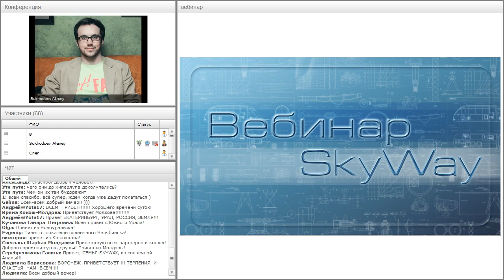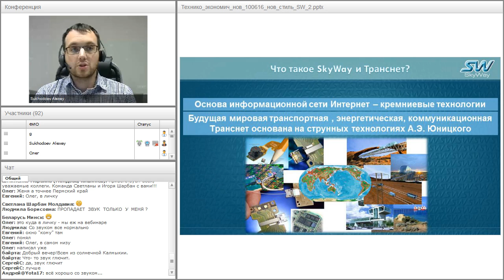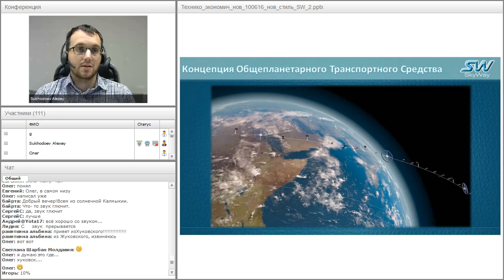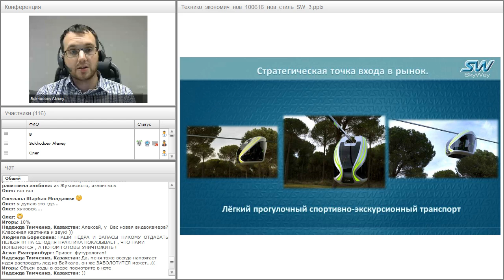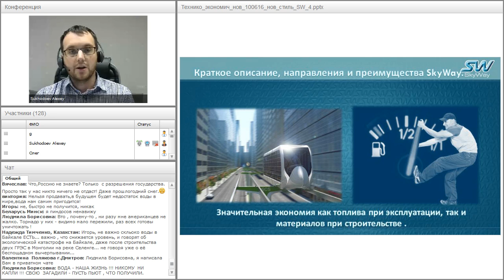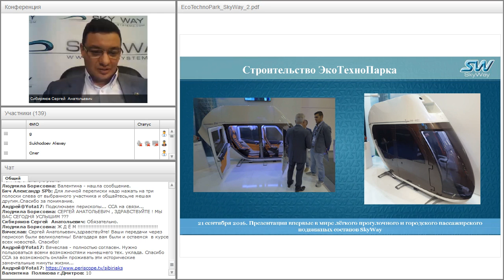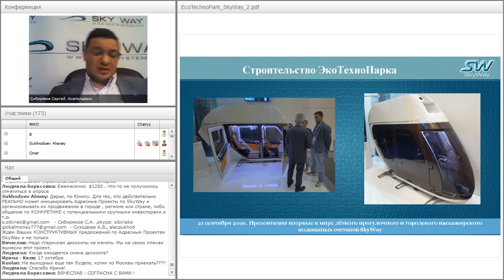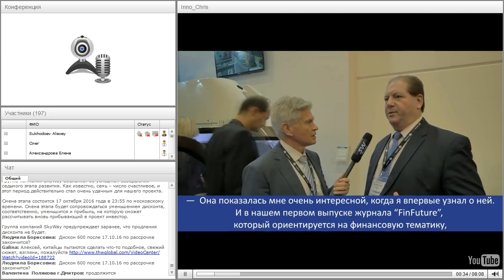Вебинар от 05.10.2016. Общий расширенный технико-экономический вебинар. Часть 1.